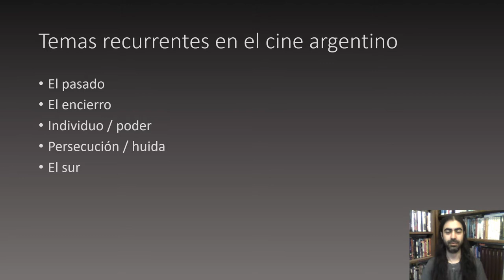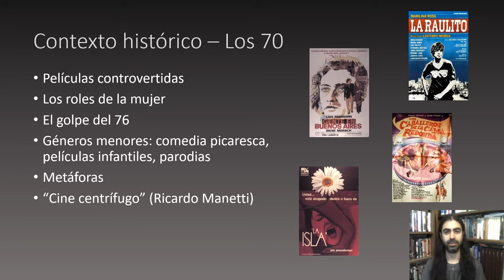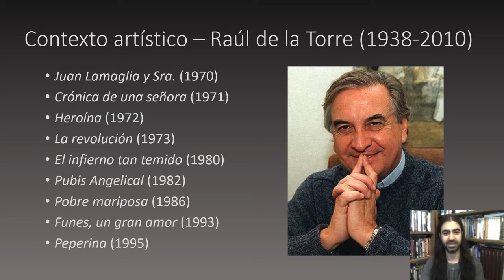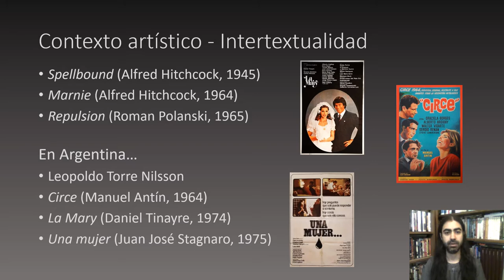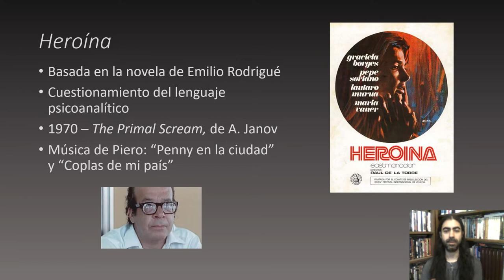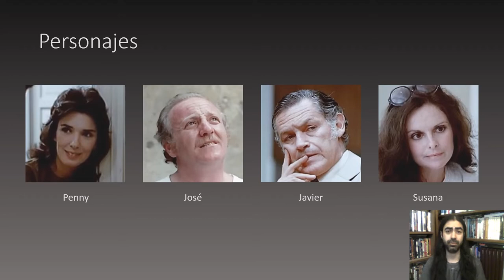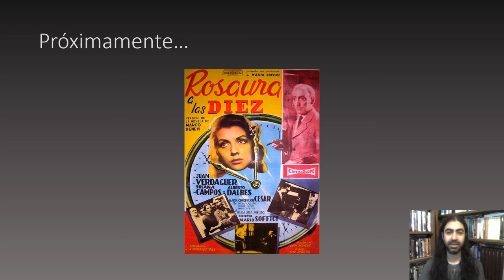Heroína (Raúl de la Torre, 1972) | Análisis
Análisis de la película argentina Heroína (Raúl de la Torre, 1972), con Graciela Borges y Pepe Soriano, basada en la novela de Emilio Rodrigué. Se recomienda ver la película primero. Contenidos:

01:00 – Temas recurrentes en el cine argentino
02:37 – Cine argentino de los 70
05:18 – La obra de Raúl de la Torre
08:09 – Conexiones con otras películas
10:45 – Heroína: película y novela
13:03 – Los personajes
14:38 – Encierro y espera
17:28 – José: una historia paralela
18:38 – El grito de Penny
20:29 – La psiquiatría, el pasado, la intersección de dos vidas
23:04 – El final
25:26 – Una frase memorable
26:02 – Próximamente...
27:09 – Una “invitada especial”